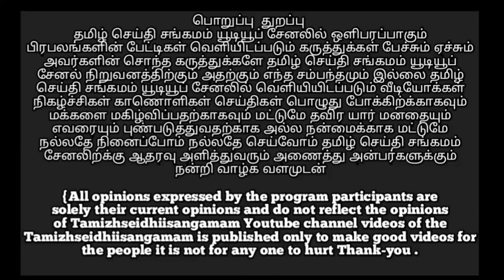astrology remedies for wealth , சகல செல்வங்கள் தரும் உங்கள் ராசிக்கு உரிய மலர் வழிபாடு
astrology
remedies for wealth
சகல செல்வங்கள் தரும் உங்கள் ராசிக்கு உரிய மலர் வழிபாடு

astrology
remedies for wealth
astrology
remedies for Health
astrology
remedies in tamil
tamil astrology

தெரியுமா ?  எந்த  எந்த ராசிக்காரர் எந்த மலர் கொண்டு அர்ச்சித்தால் செல்வம் பெருகும் என்று
பொதுவாக ஒவ்வொரு
 ராசிக்காரருக்கும் அவரவர் ராசிக்கு உரிய மலரை கொண்டு இறைவனை அர்ச்சிப்பதன் மூலம் அளவற்ற பலன்களை பெற முடியும் என்று ஜோதிடம்  கூறுகின்றது
 1 ,0  0  8   செந்தாமரை மலர்களைக் கொண்டு  வெள்ளிக்கிழமைகளில் மகாலட்சுமியை அர்ச்சிப்பதன் மூலம் வீட்டில் எப்போதும் செல்வம் நிறைந்திருக்கும் என்பது ஐதீகம்.
உங்கள் ராசிப்படி, நீங்கள் எந்த மலரை கொண்டு இறைவனை அர்ச்சித்தால் சகல செல்வங்களையும் பெறலாம் என்று
பார்க்கலாம் வாங்க ,

 ராசி மற்றும் மலர்  👉🏽 (  மேஷம், விருச்சிகம்  செண்பக மலர்  )
  (  ரிஷபம், துலாம் - வெண்தாமரை மலர்  )  ,
(   மிதுனம், கன்னி - வெண் காந்தள் மலர்  )
(   கடகம் - வெள்ளாம்பல் மலர்  )
(   சிம்மம் - செந்தாமரை மலர்  )
(   தனுசு ,மகரம் - முல்லை மலர்  )
 (   கும்பம், மீனம்கருங்குவளை மலர்   (கருநீல சங்கு புஷ்பம்)  )
அவரவர்களின் உங்களின் ராசிக்குரிய மலர்களை கொண்டு இறைவனை அர்ச்சித்து முடிந்தால் மாதம் ஒருவருக்கோ அல்லது இருவருக்கோ அன்னதானம் செய்துவந்தால் சகல நன்மைகளும் சகல செல்வங்களும் பெருகும் நம்பிக்கையோடு தொடர்ந்து இறைவனை அவரவர்களின் ராசிக்குரிய மலர்களைக் கொண்டு அர்ச்சித்து வாருங்கள் சகல செல்வங்களையும் சகல நன்மைகளையும் பெற்று வளமோடும் நலமோடும் வாழ்ந்திடுங்கள் இறையருளால் நல்லதே நடக்கும் வாழ்க வளமுடன் வாழ்க நலமுடன் எல்லா உயிர்களும் இன்புற்று வாழ்க எல்லா உயிர்களும் அன்புற்று வாழ்க நல்லோர் நினைத்த நலம் பெறுக , மேலும் இந்த சேனலில் வெளியிடப்படும் வீடியோக்கள் நிகழ்ச்சிகள் உங்களுக்கு பிடித்திருந்தால் சேனலை சப்ஸ்கிரைப்  லைக்  மற்றும் ஷேர் செய்யுங்கள் நன்றி

செய்தி தொகுப்பு டி. சூரியபிரசாத்

Rasi and flower worship
flower worship
flower astrology Tamil
today's astrology Tamil
Astrology remedies in Tamil
Tamil Astrology remedies
Tamil astrology
astrology Tamil
astrology 2020
astrology today
astrology in tamil
astrology answers
astrology online
astrology daily
astrology explained
astrology free
astrology free reading
astrology for 2020
astrology future
astrology for today
astrology sign
astrology india
astrology june 2020
astrology news
astrology name
astrology numerology
astrology of 2020
astrology online free
astrology reading
astrology remedies
astrology rashi
astrology reading online
astrology remedies to become beautiful
astrology signs
astrology study
astrology symbols
astrology tips
astrology tomorrow
astrology this week
astrology updates
astrology videos
astrology weekly
astrology 2020
rasi palan
astrologytutorial
astrology2020
astrologydaily
astrologybenefits
astrologyeducation
astrologyforhealth
astrologyguruji
astrologyintamil
astrologyremedies2020
astrologyremedies astrologyremediesforgoodhealth astrologysoftware
astrologysigns
astrologyservices
astrologytoday
astrologytamil
astrologytips
astrologytipstamil
astrologyvideos
lucky flower based on your zodiac signs
flowers that bring good luck and happiness for 12 Zodiac signs

thankyou